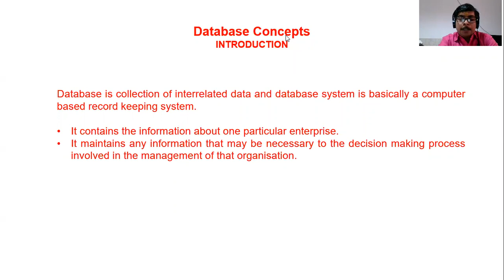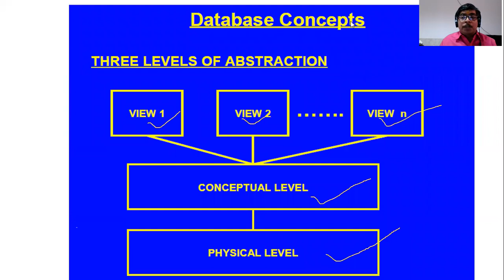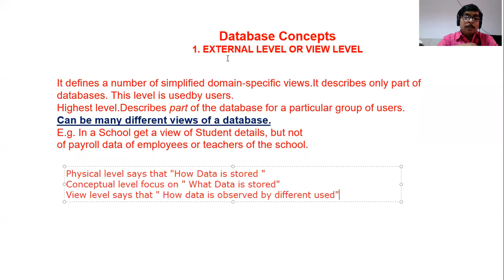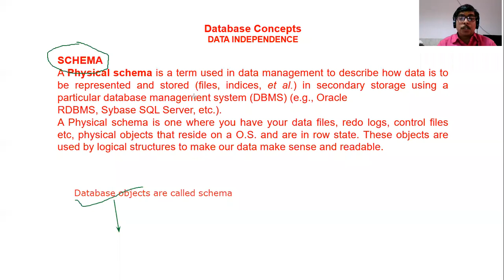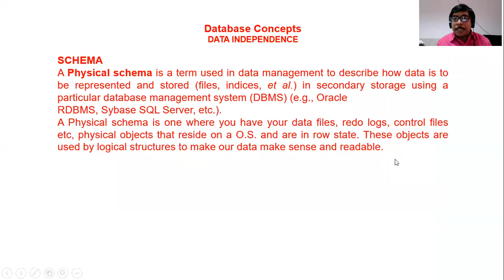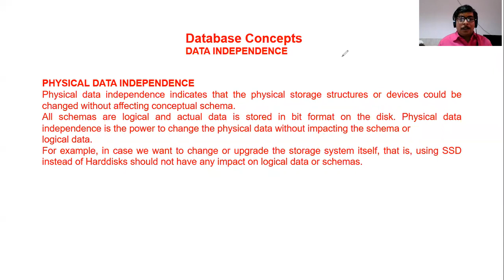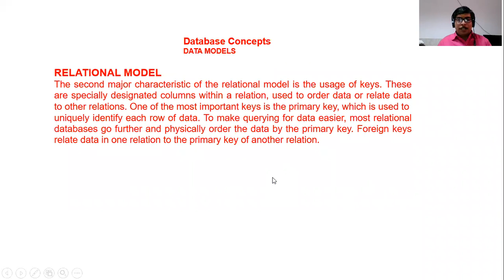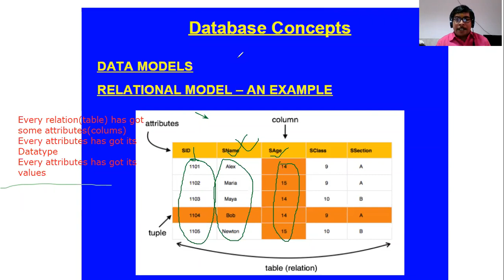Database concept part-2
Data abstraction, data independance, data modals